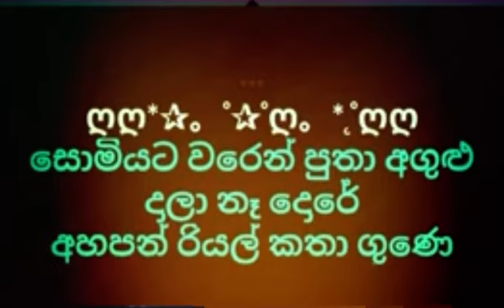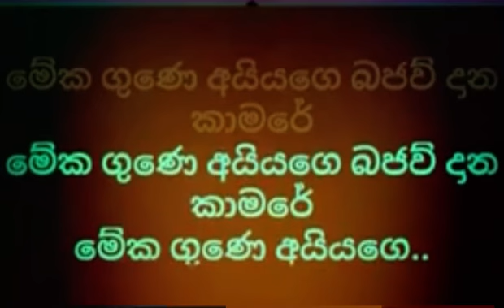ගුනෙ අයියගෙ බජව් දාන කාමරෙ..